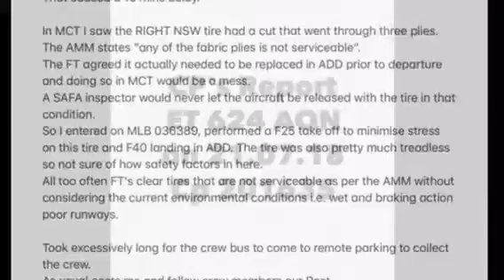21.07.18 ET624 ETAQN ADD MCT CP 201635 REPORT